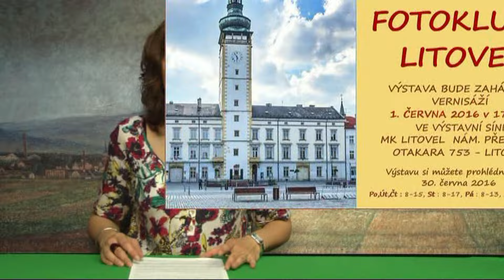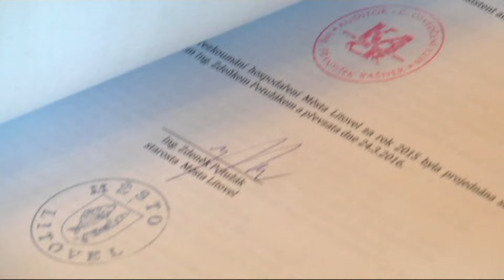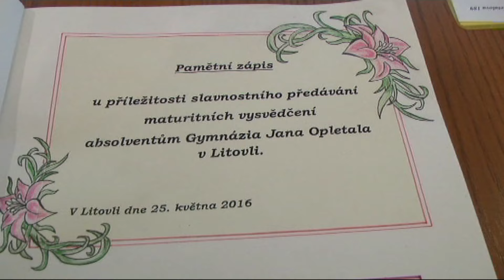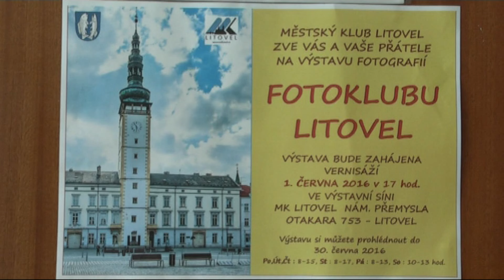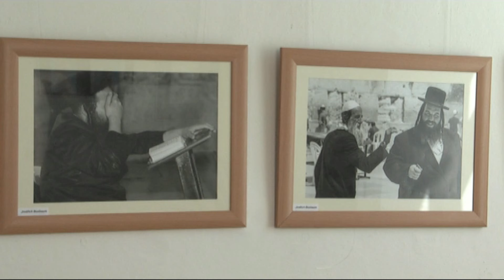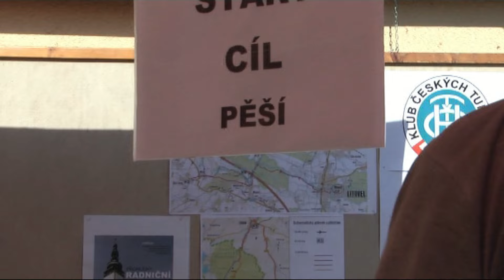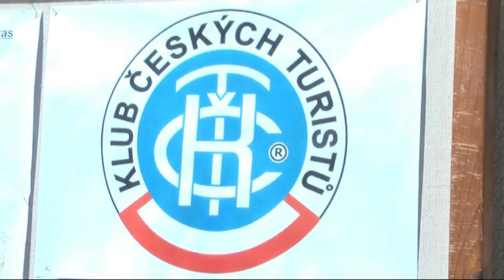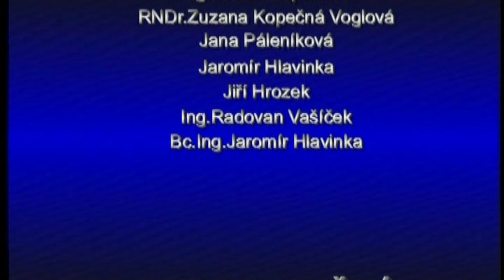INFOkanál vysílání 8. června 2016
V dnešní premiéře mimo jiné můžete vidět   sestřih ze  14.zasedání Zastupitelstva města Litovel, předávání maturitních vysvědčení absolventům litovelského gymnázia, ukázku z francouzské  divadelní komedie Drahouškové a rozhovor s představitelkou hlavní role Janou Paulovou,  sestřih z koncertu vokální skupiny Fragile z kostela sv. Marka v Litovli, vernisáž společné výstavy členů Fotoklubu Litovel ve výstavní síni městského klubu, sestřih ze 17.ročníku turistického pochodu Toulky Litovelským Pomoravím a 8.ročníku Dětského dne - tzv. "Minitoulek“ a na závěr informace o otevření nového ubytovacího zařízení - Penzionu Relax v Litovli.